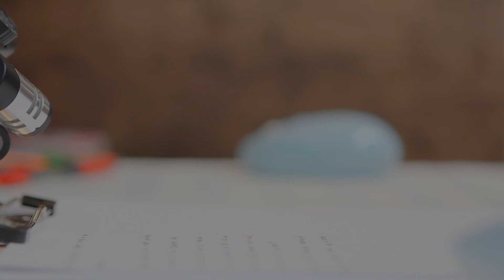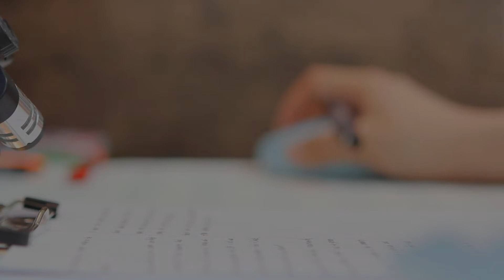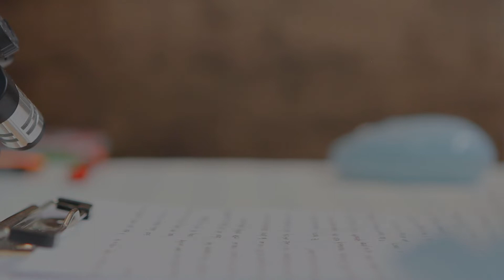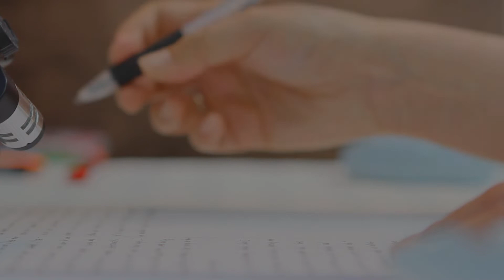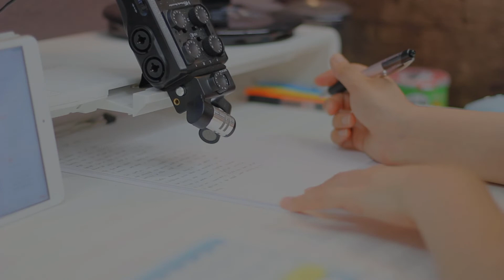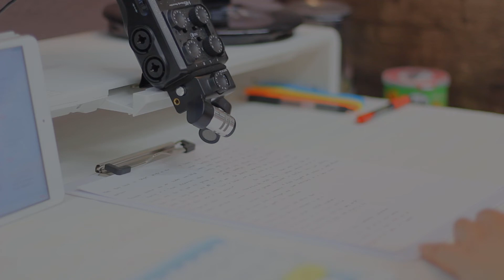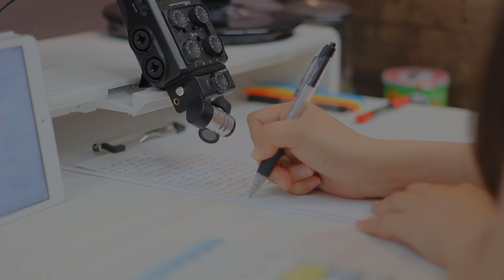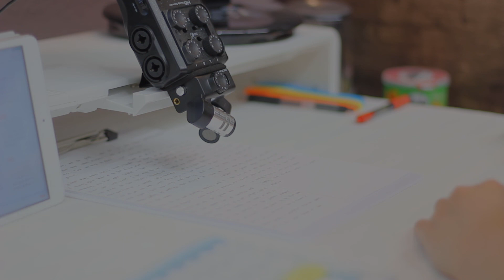Study With Me 1Hour | Real Sound | ASMR Writing | No Music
No Music, Light Whisper,
ASMR : Real Sound, Writing Sound
Background noise is rain for focus
Quiet Library Ambience Sounds for Studying, Working and even sleeping
ASMR Study, ASMR Writing

Gel Pen Big Round Stic
Gel Pen Pilot black & blue
Gel pen Pilot Red
Gel Pen Universal one 1 Black
Gel Pen Universal one 2 Blue

Clipboard White
Monitor Stand Jelly Comb White
Keyboard & Mouse Ubotie Blue